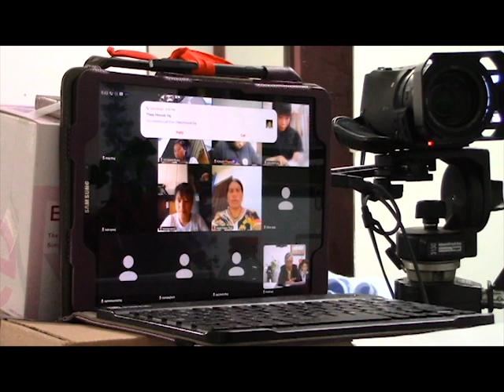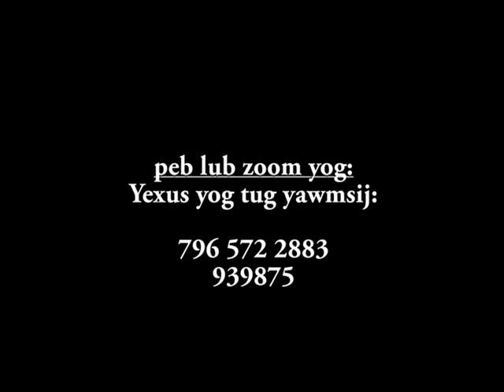Tswv Yexus teg num yog